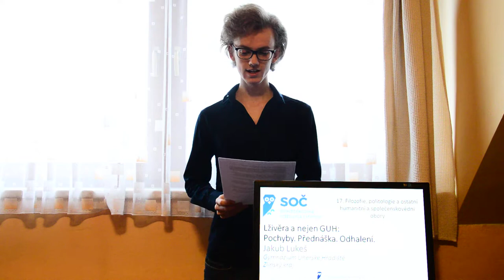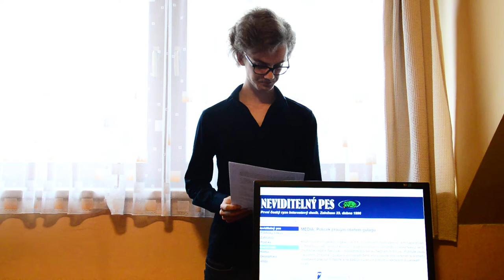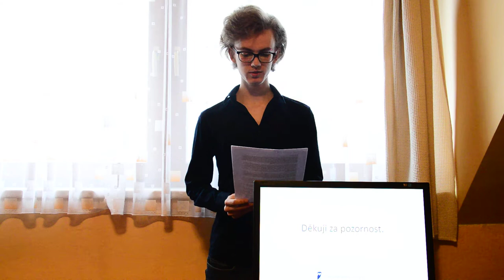Lživěra a nejen GUH: Pochyby. Přednáška. Odhalení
Obhajoba Středoškolské odborné činnosti. Obor SOČ: 17. Filozofie, politologie a ostatní humanitní a společenskovědní obory.